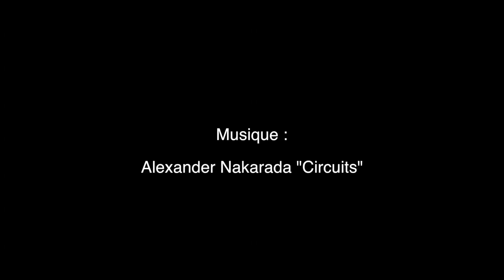SURF Session à La Madrague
Session délicate ce matin avec une houle bien présente, 1,5m annoncé, assez rapide et beaucoup de courant.
Il y avait de quoi se caler de beaux barrels malgré tout.

Tournage à La Madrague, de 8h30 à 11h30 (12/02/22)